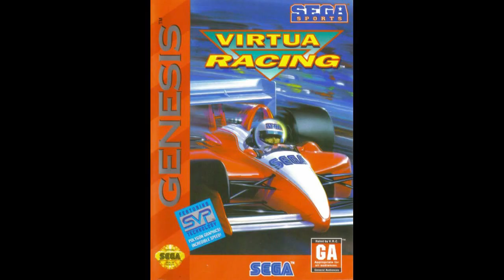(1994) Virtua Racing (バーチャレーシング) - Big Forest Replay (VHS Recording) Reupload